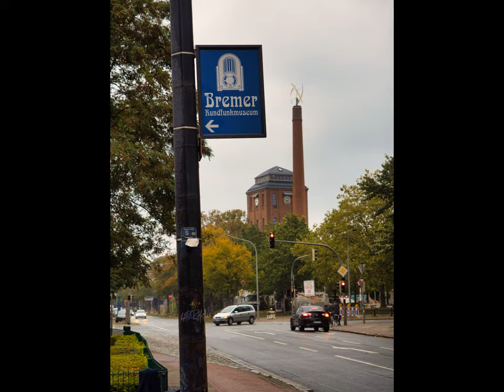Conveniat Nordtreffen 2023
CONVENIAT = Ökumenischer Freundeskreis von Funkamateuren in kirchlichen Dienst.